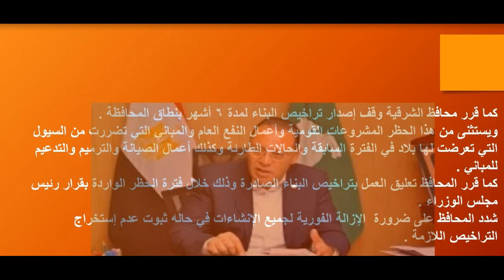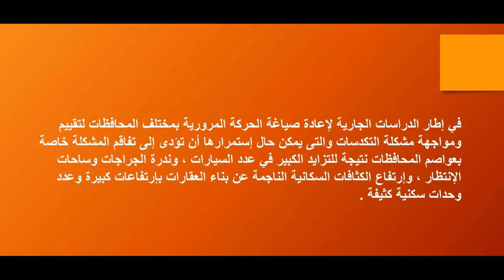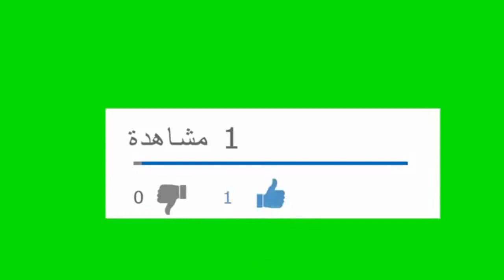إيقاف تراخيص البناء لمدة 6 شهور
قرار ايقاف تراخيص البناء فى القاهرة الكبرى والأسكندرية لمدة 6 شهور